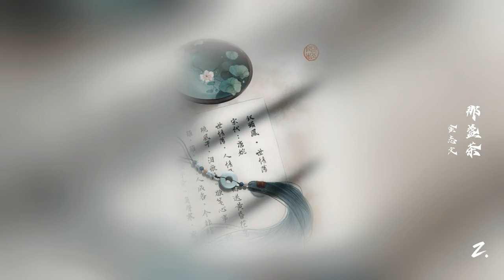CHÉN TRÀ NHỎ [那盏茶] - Kim Chí Văn [金志文] Vietsub/Engsub/Pinyin || Z.simple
Song: Lodge tea (那盏茶) - Jin Zhiwen (金志文)
Lyrics: Dong Yufang (董玉方)
Composer: Xiao Zeng (小曾)

Pinyin:

Shéi de shǒu fàng jìn shuǐ mò lāo qǐ yī méi chá
bǎ xià wǔ de shān shuǐ rǎn chū dàn yǎ cǎo
wū qián qí zǐ luò dìng yě luò jǐn le fán huá
hē chá de rén zhǐ shèng xià wǒ men liǎ

nǎ jù shī shēn jìn yè sè jiǎn luò shòu dēng huā
ràng suǒ yǒu de shū yíng bù fēn shàng xià
chá zhǎn lǐ qián kūn biàn huàn què biàn bù chū zhēn jiǎ
hē chá de rén yòu yào yuǎn zǒu tiān yá

jiāng nán yān yǔ qīng zhuān huī wǎ
yàn zǐ fēi guò shān shàng rén jiā
jiàn yǐ xiù yī zhǎn dēng wèi nǐ bǎ qín cā
shéi péi nǐ hē chá
shàn wǔ dān qīng què qǐ fēng shā
chá yǐ wēi liáng lún huí dōng xià
rén yǐ lǎo yī zhù xiāng wèi nǐ bǎ méi huà
hái shì nà zhǎn chá

xiàn zhuāng shū lǐ lù yǔ zài shuō huà
gèng duō gèng xiáng jìn
shuō zhe qiān nián de lián wài shèng kāi chá huā
zěn zhī bù yī jǐn yī dōu wú nài fēng chuī yǔ dǎ
cū chá yī rán qī zhe
dāng nián de qiān guà

© ONLY Video Copyright by z.simple ☞ Do not Reup